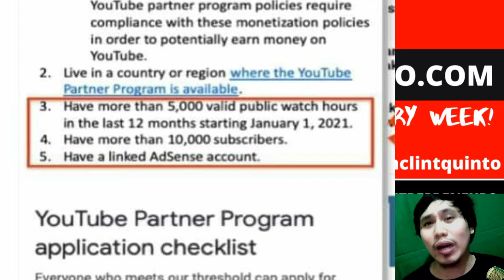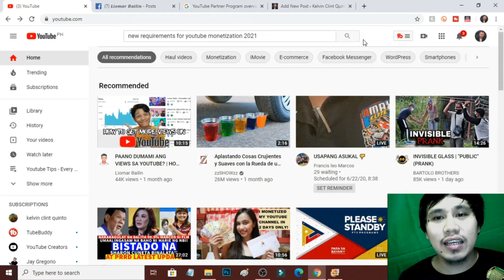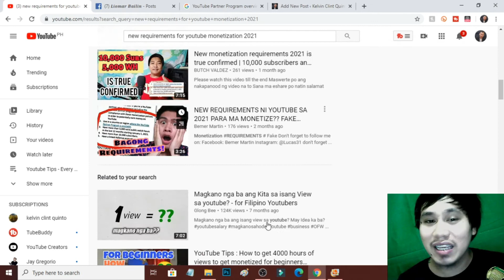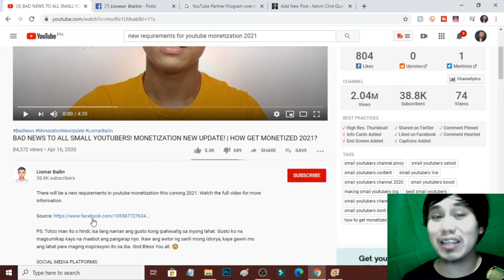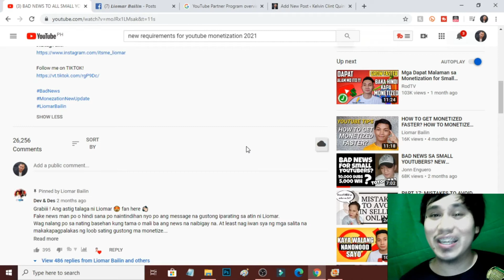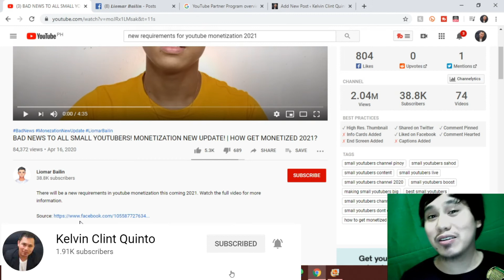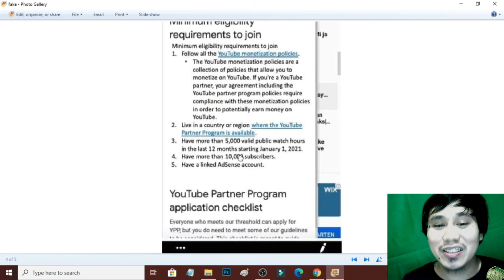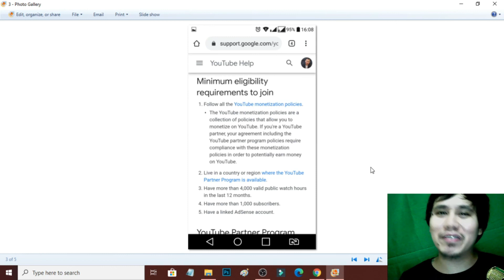⛔️2021 NEW MONETIZATION REQUIREMENTS, FAKE NEWS LANG❗️ | YOUTUBE TIPS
⛔️SA VIDEO NA ITO AY IBABAHAGI KO SA INYO KUNG SAAN NANGGALING ANG FAKE NEWS NA BAGONG MONETIZATION REQUIREMENTS NI YOUTUBE AT KUNG BAKIT KO NASABI NA FAKE NEWS ITO.